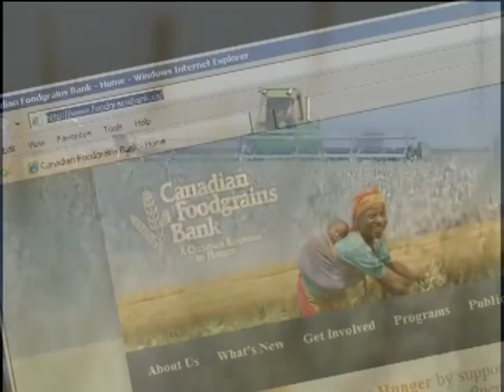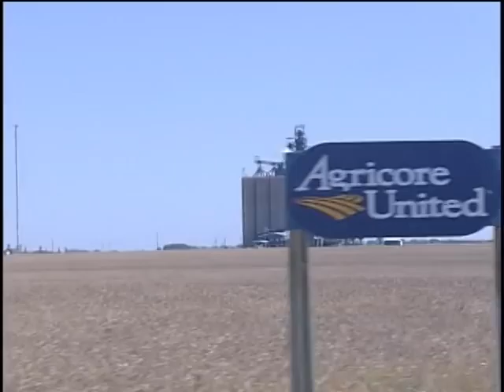Canadian Foodgrains Bank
The Canadian Foodgrains Bank, a longstanding partner of The United Church of Canada, sends food to emergencies around the world.